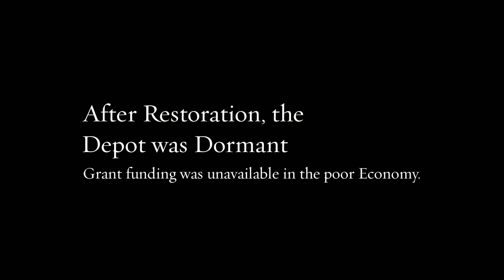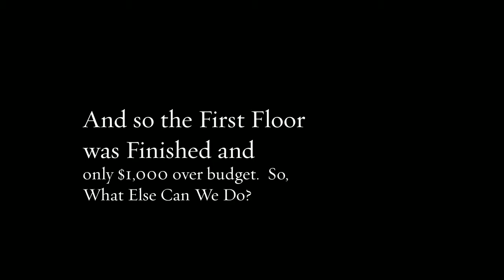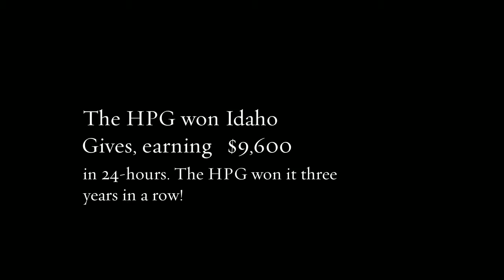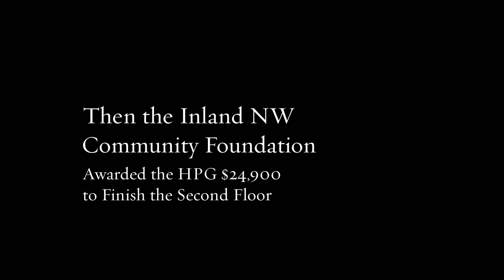Potlatch Depot Interior Renovation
A look back on the events, people, and donors who made the Potlatch Depot project a Success.